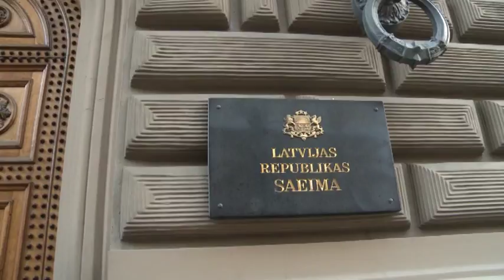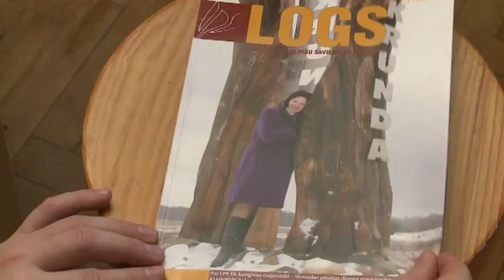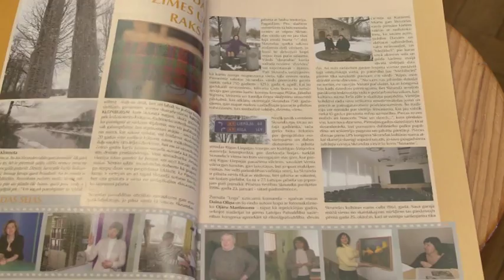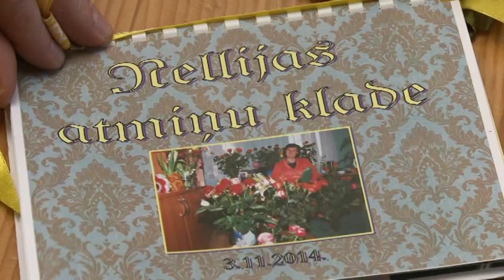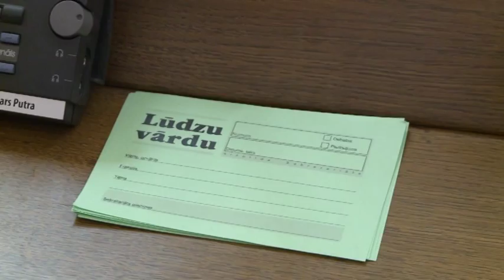Deputāts tuvplānā. Nellija Kleinberga. (24.01.2015.)